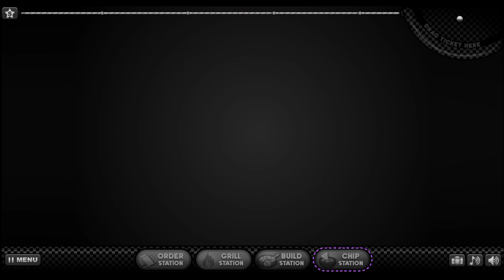Papa's Taco Mia HD - Hope & Azul Ranch Taco - Unlock All Of The Standard Shells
Hooray!! You've just won Papa Louie's taco-eating contest, so grab your spatula because you’re the proud owner of a brand new... JOB!?! Get ready to build some tasty tacos unlike any you've made before! As the seasons change outside the taco shop, your customers will order brand-new holiday tacos with a huge amount of new seasonal ingredients. You'll unlock new taco shells, meats, toppings, and sauces for each holiday of the year, and your customers will love thinking outside the box and ordering a creative new take on tacos.